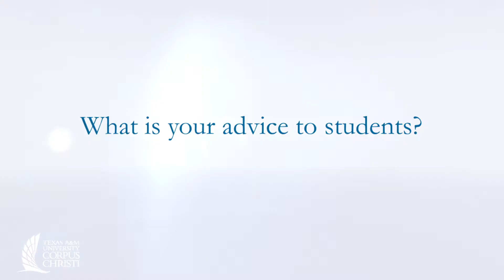OI Aug 2015 Edward Tyndall